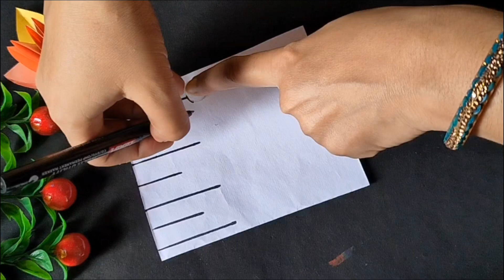Diwali Card For School Competition || How to Make Diwali Card || DIY Diwali Greeting Card Making